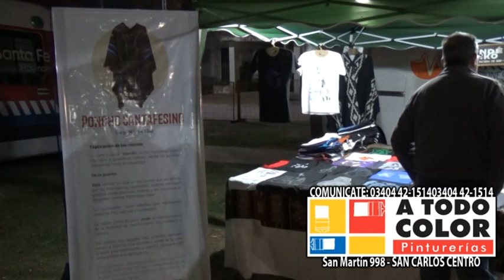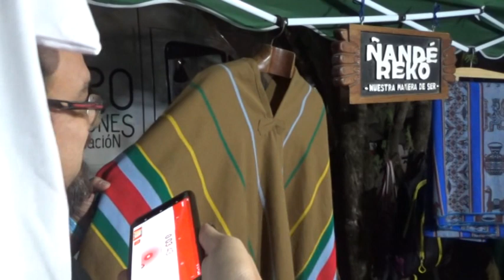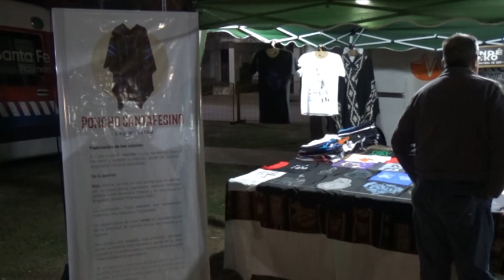GESSLER - ARIEL “PICHU” GIMÉNEZ - UNO DE LOS CREADORES DEL PONCHO SANTAFESINO